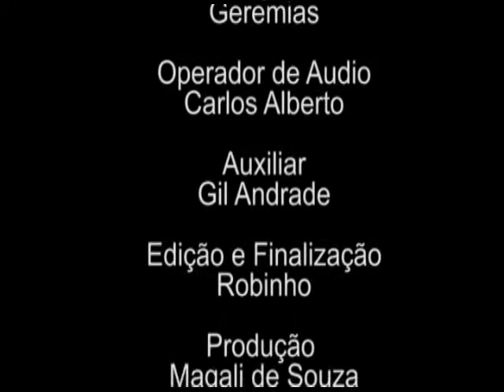Programa Mercado Imobiliário Lugar Certo - 31/01/2015 [Bloco 03]